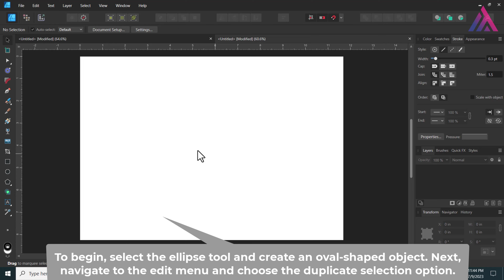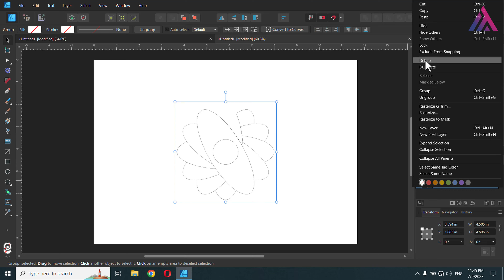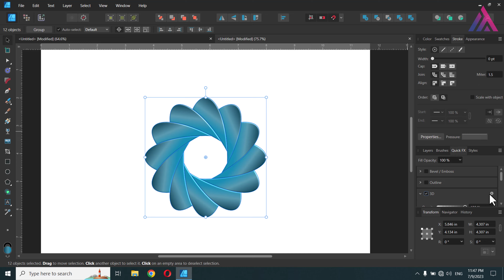Create a Floral Logo using shape builder tool in Affinity Designer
Unlock the power of Affinity Designer's Shape Builder Tool with our quick and easy tutorial. Master shape creation and manipulation for your designs effortlessly.